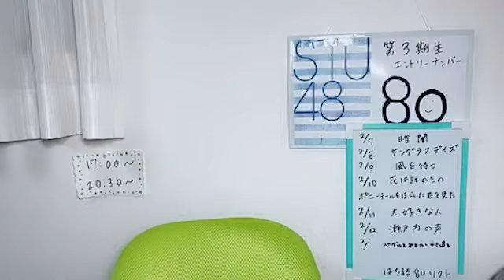STU48 第3期受験生 エントリーナンバー80番 2023年2月15日SHOWROOM